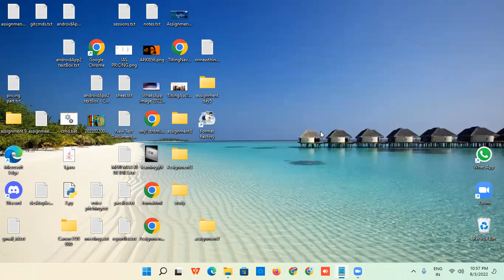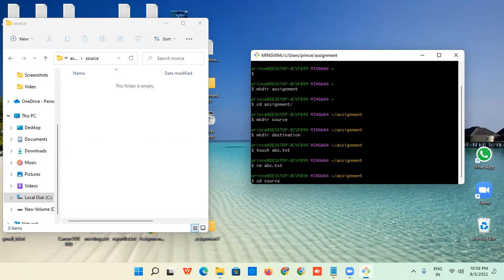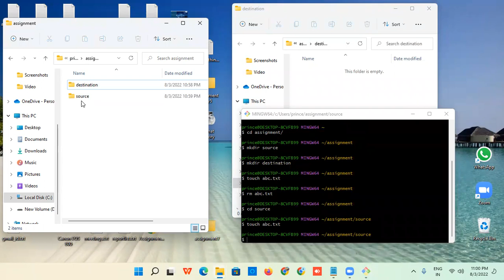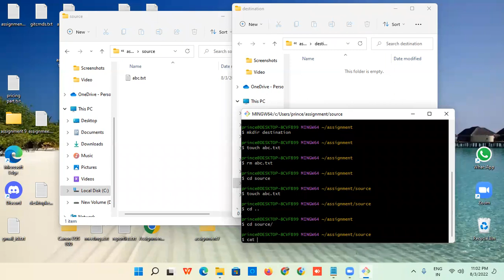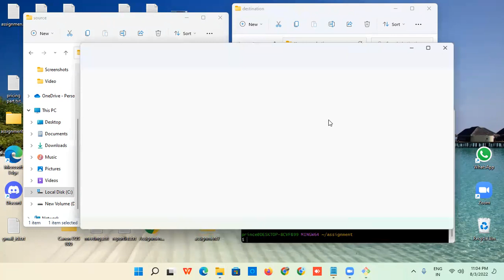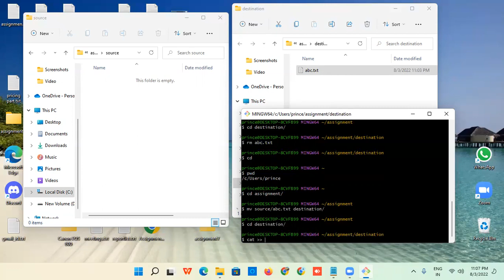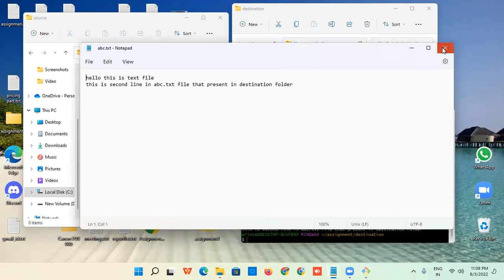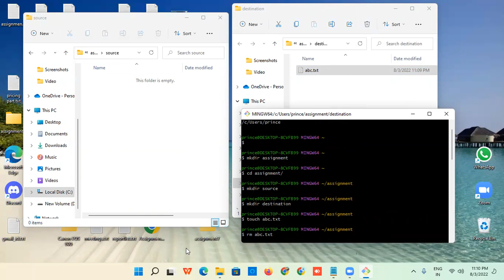How To Copy/Move Files One Folder To Another Folder-Git Bash | Mkdir,Rm,Cp,Mv,Cd Commands